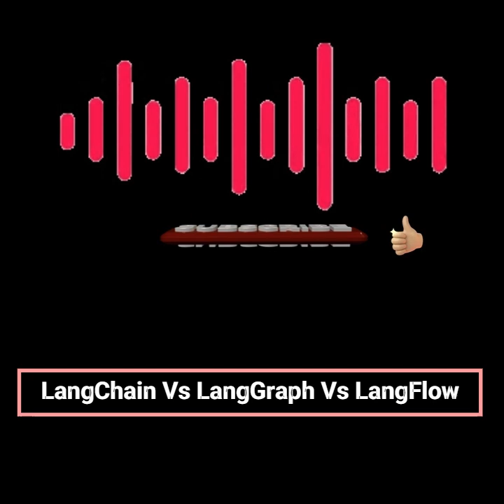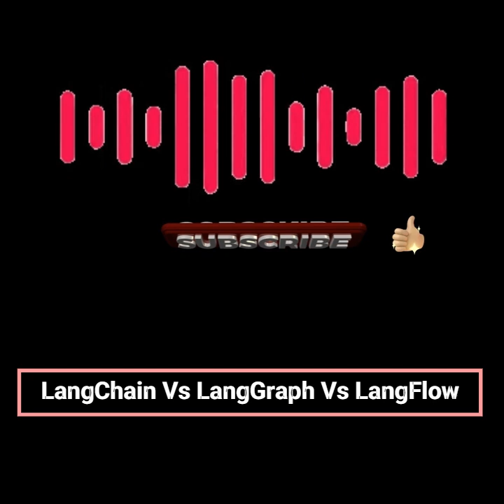LangChain Vs LangGraph Vs LangFlow Vs LangSmith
The podcast provide an overview of several open-source frameworks for building applications powered by large language models (LLMs). LangChain is a foundational framework that allows for chaining together LLM operations in a sequential manner, similar to a pipeline. LangGraph, built on top of LangChain, excels in creating stateful multi-agent systems, allowing for more complex workflows with multiple agents collaborating and maintaining context over extended interactions. LangFlow offers a visual, drag-and-drop interface for prototyping LangChain flows, facilitating rapid experimentation and development of minimum viable products. Lastly, LangSmith focuses on the deployment and testing of LLM applications, providing robust monitoring and evaluation tools to ensure optimal performance and reliability.